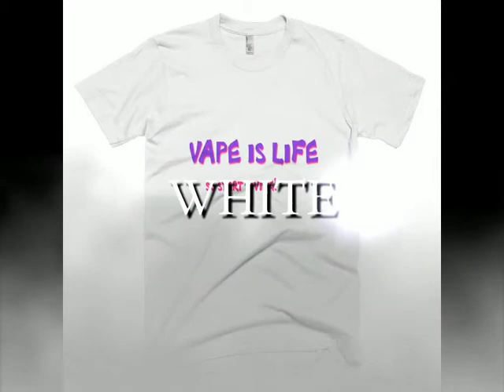VAPE IS LIFE T SHIRT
Great Video sampling our New Vape is Life Tees... Nice selection of colors and sizes XS-2XL. Enjoy!